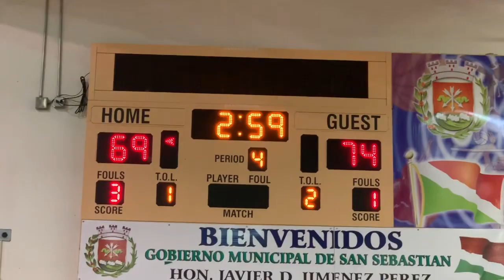Carolina Gigantes 77 San Sebastián 73 BSNF 13 OCT 2018